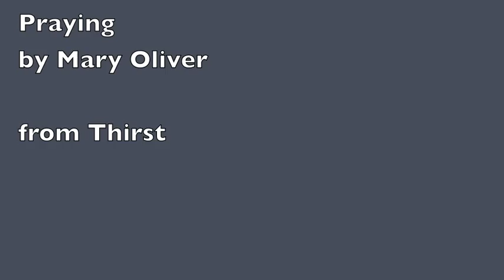Praying, by Mary Oliver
Praying, by Mary Oliver, is in the book Thirst, which was published in 2006.